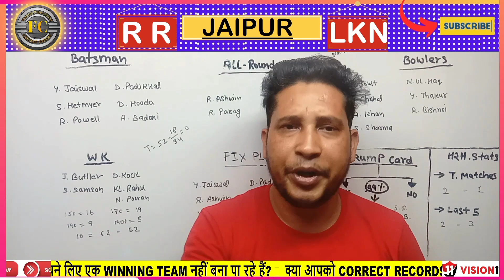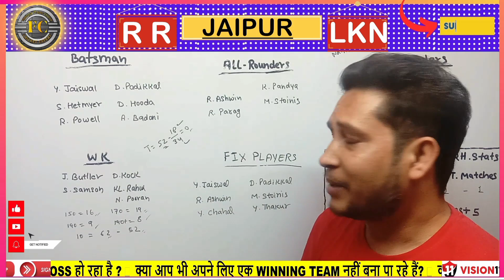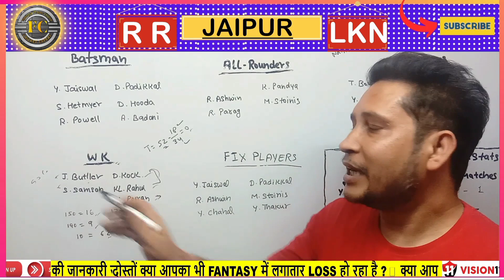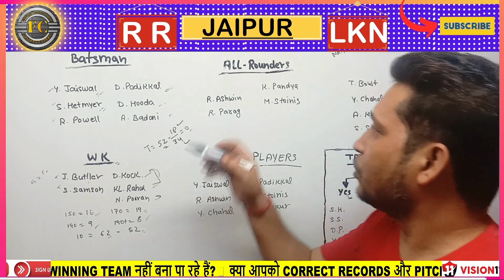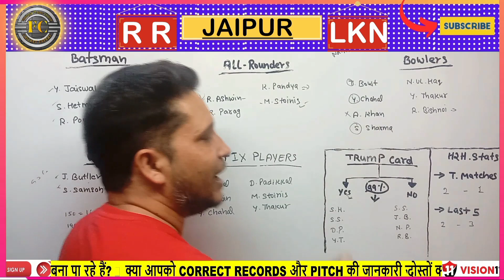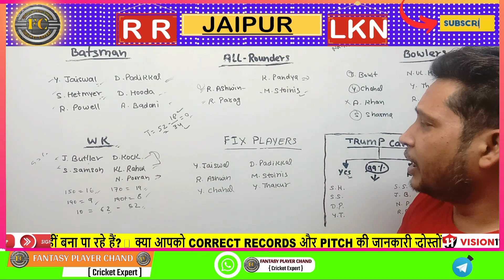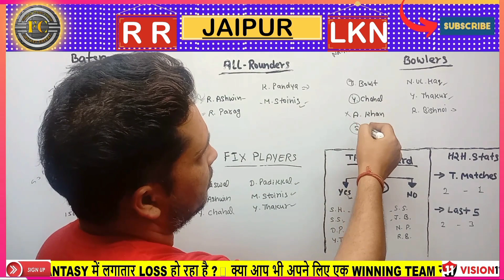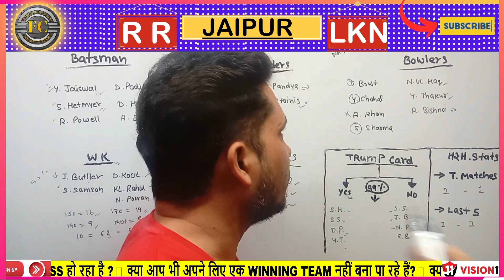RR vs LKN Dream11 Team | RR vs LKN Dream11 Prediction Match 4 | RR vs LKN Dream11 Team Today | IPL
Refer Code : CHAND123

About video :-

RR vs LKN Dream11 Grand League Team
RR vs LKN Match Prediction
RR vs LKN Toss Prediction
RR vs LKN Dream11 GL Team
RR vs LKN Dream11 SL Team
RR vs LKN Dream Team
rr vs lkn dream11
rr vs lkn playing11 today
rr vs lkn player stats
rr vs lkn dream11 team prediction
Rajasthan Royal vs Lucknow Super Gaints
rrr vs lkn live score
rr vs lkn dream11 prediction today match
rr vs lkn dream11 prediction
rr vs lkn prediction today match
rr vs lkn dream 11 prediction
rr vs lkn dream 11 prediction today match
rr vs lkn dream 11 team
rr vs lkn dream 11 team today
rr vs lkn dream 11 team today match
rr vs lkn dream 11
rr vs lkn live match
lkn vs rr
lkn vs rr dream11 team
lkn vs rr dream team today
lkn vs rr dream11 prediction
lkn vs rr dream11 analysis
lkn vs rr match today
lkn vs rr dream11 grand league team
Dream11 Team Today
Prediction Raja
Cricinformer
fantasy cricket
cricket
cric11forecast
fantasy cricket guru
fantasy Xpress
fantasy buzz
confirm fantasy
anurag dwivedi
fantasy counsel
fantasy sports Prediction
somesh thakre
Kumar 508
LKN vs RR
LKN vs RR Dream11 Team Today
IPL 2024 Dream11 Prediction
RR vs LKN t20 Match Dream 11 Team
Rajasthan Royals vs Lucknow Super Gaints Dream11
Rajasthan Royals vs Lucknow Super Gaints Dream11 Team
Rajasthan Royals vs Lucknow Super Gaints Dream11 Prediction
Rajasthan Royals vs Lucknow Super Gaints Dream11 Today
Rajasthan Royals vs Lucknow Super Gaints Dream11 Team Today
Rajasthan Royals vs Lucknow Super Gaints Dream11 Team Prediction
IPL Season 17 Dream11 Team
RR vs LSG Dream11 Team By Prediction Raja
IPL Dream11 Team Today
Rajasthan vs Lucknow Dream11 Team
Rajasthan vs Lucknow
Lucknow Super Gaints vs Rajasthan Royals Dream11 Team

1.This analysis is based on my understanding, knowledge and instinct, while selecting ur team, consider the points mentioned and makes your own decision.

2 Dream11 takes great care to comply with all central and state legislation in india to insure that users are fully protected. Every contest on platform is carefully designed to comply with applicable statutes and regulations in india